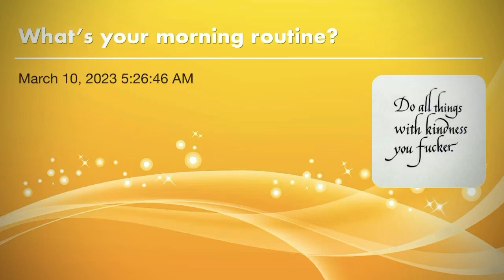March 10, 2023